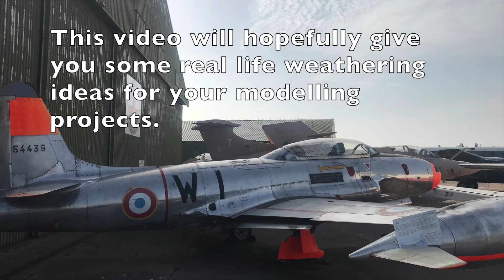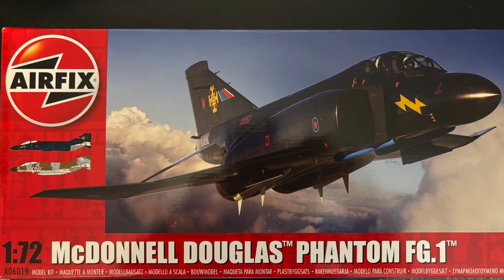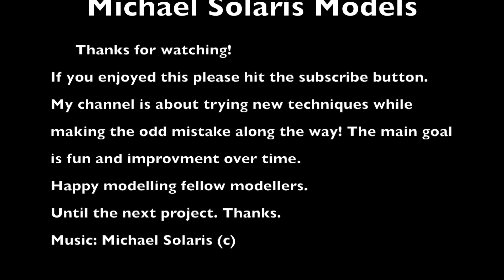South Wales Aviation Museum Photographic Tour.